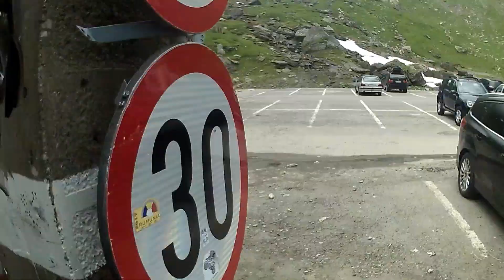Rumunia 2017 4/4